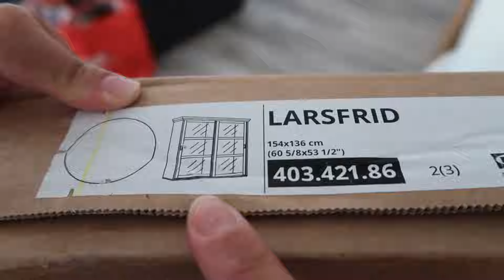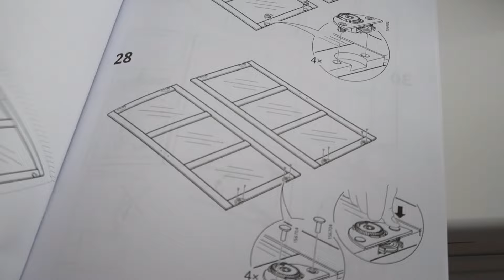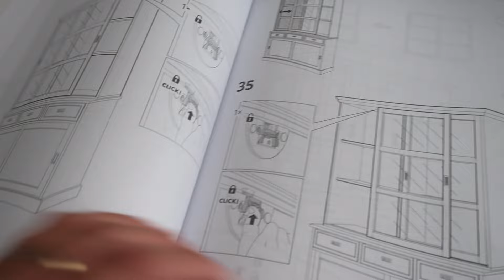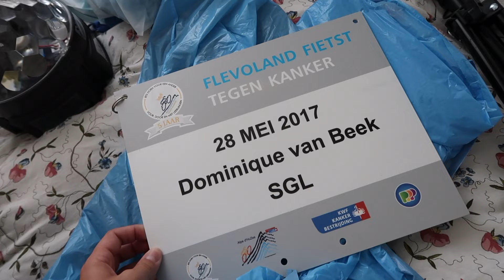Buffetkast in elkaar zetten & kamer opruimen | moving out series aflevering6 | DOMINIQUE VAN BEEK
Hii,

Liefs,
Do

Muziek:
Free Music for Videos 👉 Music by Mark Generous - Two Of Them